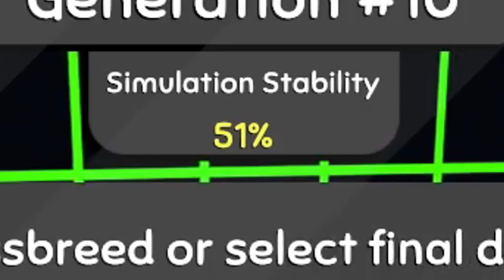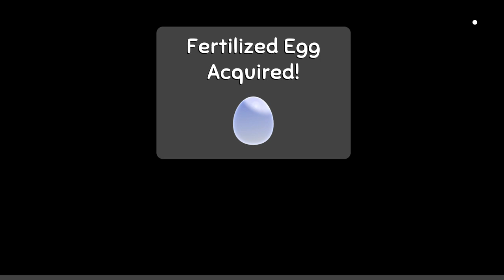What is Happening?! Wobbledogs EP 6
Lowering the stability to zero was a bad idea!